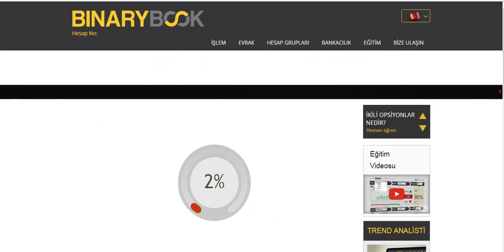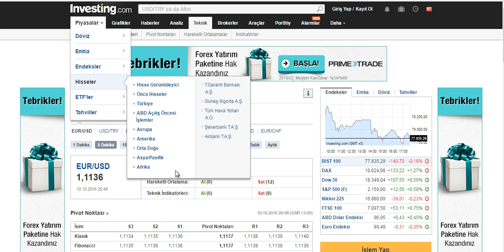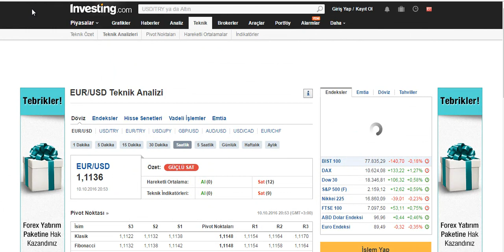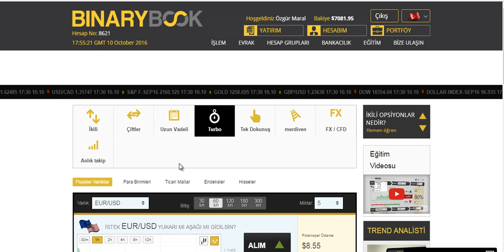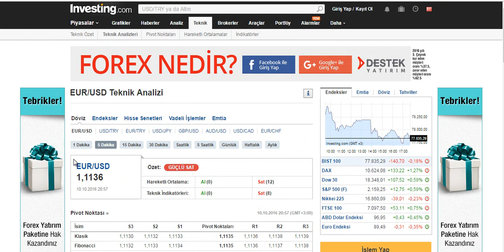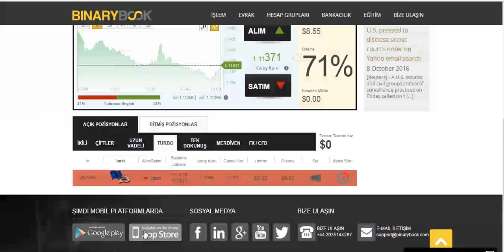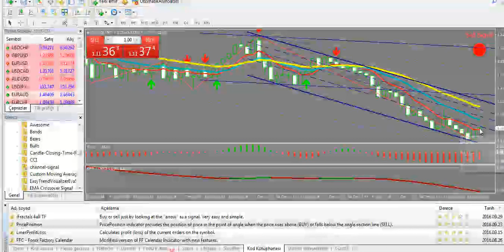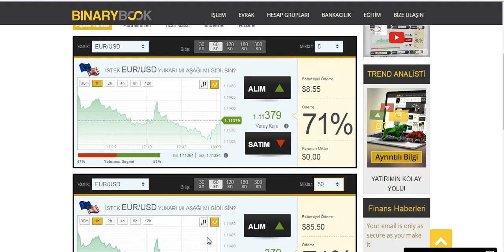FOREXTEN PARA KAZANMA | ÖZGÜR MARAL VİDEOLARI